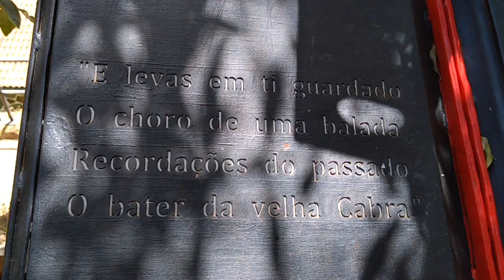Coimbra, Universidade, Direito & Diogo: Introdução ao canal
Tencionas vir estudar para Coimbra? Tens dúvidas sobre o curso? Sobre a cidade? Sobre as aulas? Sobre a praxe? Sobre a integração? Sobre o custo de vida? Tenciono responder-te a estas e a outras dúvidas nos vários vídeos do canal. O objetivo é dar-te uma espécie de guia essencial de sobrevivência na cidade, útil quer para estudantes quer para trabalhadores. Mas não só. Muitas das dicas falam não só sobre Coimbra mas também sobre a universidade em Portugal, quer venhas estudar Direito, Medicina, História, Relações Internacionais ou outros. Outras focam-se em dicas de estudo e organização transversais a todos os estudantes, independentemente do país onde estudam. Ficas-te interessado/a? Não te esqueças de subscrever o canal e ativar as notificações para ficares a par de todas as novidades!